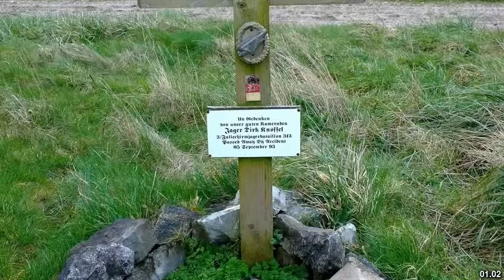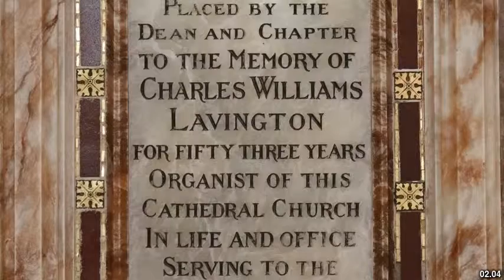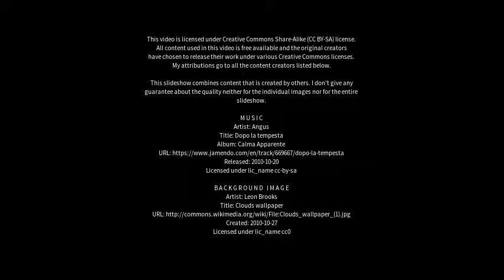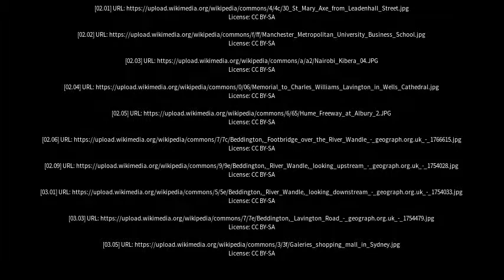Best places to visit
Best places to visit - Lavington (Australia) Best places to visit - Slideshows from all over the world - City trips, nature pictures, etc.